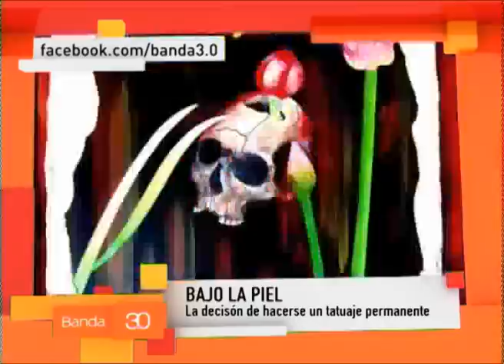El arte del tatuar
Javier Parizzi es tatuador profesional y artista plástico, por lo que no sólo desarrolla su arte en el cuerpo de las personas, sino también sobre objetos de los más cotidianos. ¿Cuál es la tendencia actual en el mundo? ¿Qué impulsa a una persona a tatuarse? ¿Cuáles son las recomendaciones? ¿Cuánto cuesta hacerse un tattoo? Todas las respuestas las dio Parizzi en esta nota.